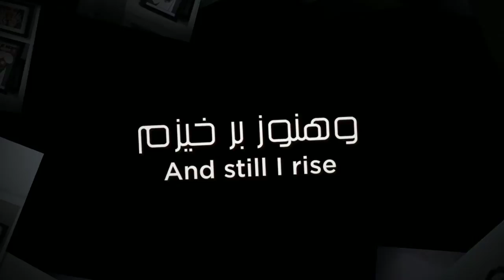And Still I Rise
Commemorating 8 March, International Women’s Day
Maryam Namazie
در گراميداشت ۸ مارس٬ روز جهانى زن
مريم نمازى

Islam, like all religions, despises women. Islamism and its Sharia laws are obsessed with controlling and restricting women. Under their rule, the “perfect” woman knows “her place”: veiled, segregated, erased from the public space.  She is the disappeared”. Bound and gagged. Not seen or heard.

For the Islamists, being a free woman is the greatest crime.

So yes I am a free woman. I am a Kafir. Je Suis Charlie, Neda, Avijit, Salwa, Sadiq, Sameera, Rafiq, Monir, Katia*... the innumerable slaughtered over many decades in the Middle East, North Africa and Asia.

But still I rise.

I am, we are, Islamism’s greatest threat – a women’s liberation movement that will bring them – from ISIS to the Saudi and Iranian regimes – to their knees.

Photos and bodypainting by Victoria Gugenheim.

مريم نمازى

اسلام٬ مانند تمام مذاهب٬ از زن متنفر است.

كنترل زن مركز ثقل اسلام سياسى و قوانين شريعه است.

تحت حاکميت اسلاميون٬ زن ايده آل زنى است محجبه٬ مطيع٬ فرمانبردار. محو از ملا عام.  "ناپديد" شده. اسير و خاموش.

براى اسلاميون٬ زن آزاد بودن٬ بزرگترين جرم است.

بنابراين، آرى من زن آزادم. کافرم. من چارلى٬ ندا٬ آويجيت٬ سلوى٬ صادق٬ سميرا٬ رافق٬ منير٬ کاتيا*... هستم - قتل عام شدگان بيشمار طى دهه ها در خاورميانه٬ آفريقاى شمالى و آسيا.

اما هنوز بر خيزم.

من و ما٬ بزرگترين تهديد عليه اسلاميون ميباشيم . جنبش رهائى بخش زنان آنان را – از داعش تا جمهورى اسلامى ايران تا رژيم عربستان سعودى – به زانو خواهد آورد.

عکسها و نقاشى بدن: ويکتوريا گوگنهايم.